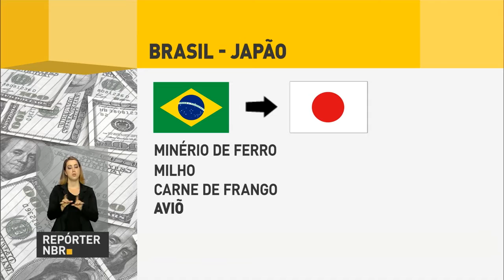Brasil e Japão são importantes parceiros nos negócios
REPÓRTER NBR - 19.10.16: Duas das 10 maiores economias do mundo, Brasil e Japão também são importantes parceiros nos negócios. O comércio entre os dois países atingiu quase US$ 10 bilhões no ano passado.